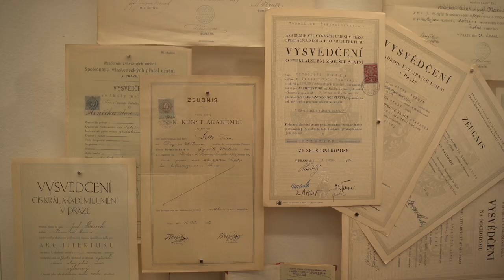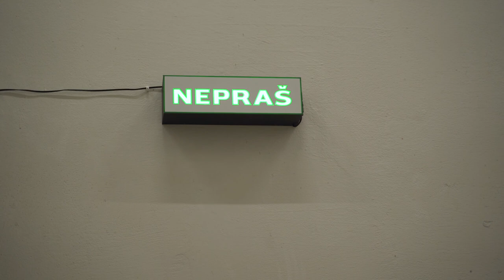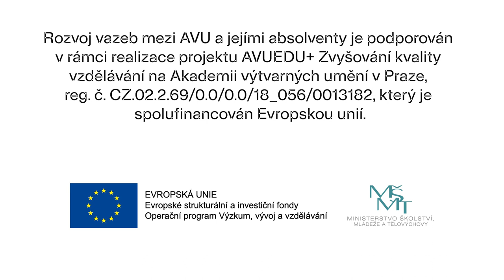Setkání Alumni AVU - říjen 2021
Zahájení činnosti klubu Alumni AVU v sobotu 2. 10. - přímo v budovách AVU proběhla řada vzpomínkových setkání ve vybraných ateliérech, performance a večírek s hudbou. Bylo možné si projít prostory školy a sejít se spolužáky*čkami, ale též se přímo zapojit do formování této výjimečné komunity. Program připravili absolventi*tky AVU různých generací spolu se současnou akademickou obcí AVU.

Rozvoj vazeb mezi AVU a jejími absolventy je podporován v rámci realizace projektu AVUEDU+ Zvyšování kvality vzdělávání na Akademii výtvarných umění v Praze, reg. č. CZ.02.2.69/0.0/0.0/18_056/0013182, který je spolufinancován Evropskou unií.